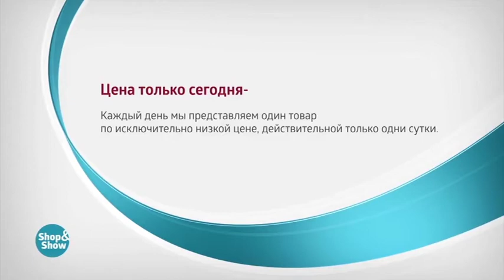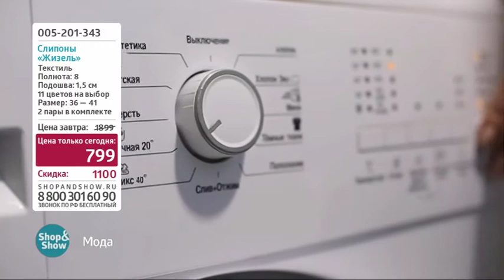Слипоны Жизель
Обзор на товар Слипоны Жизель